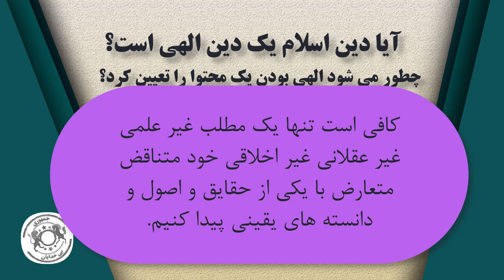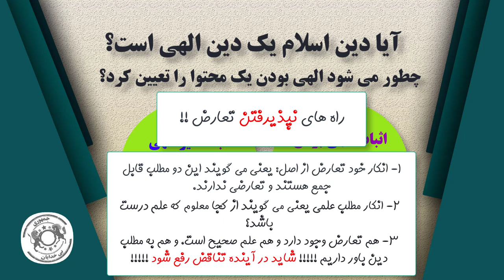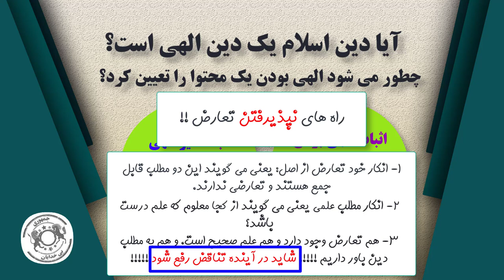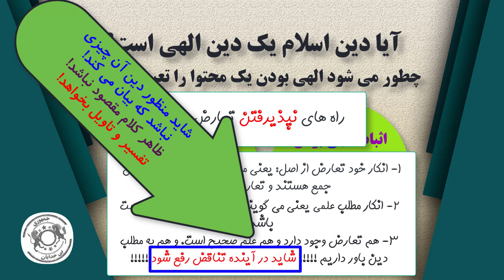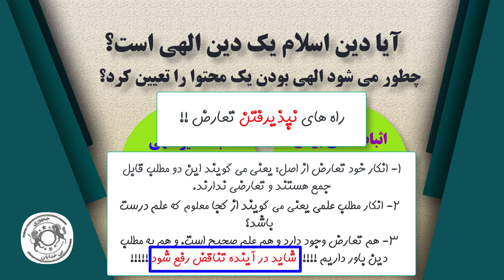دوره آموزشی نقد دین اسلام - قسمت دوم - مقدمه تعارض علم و دین